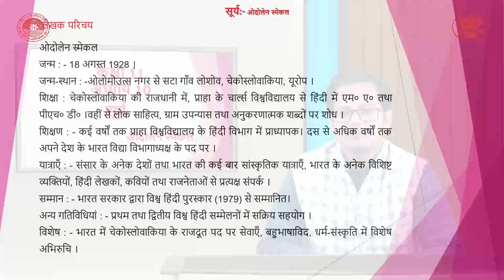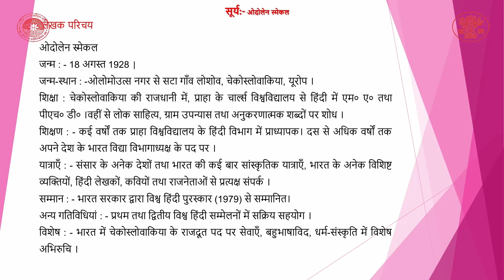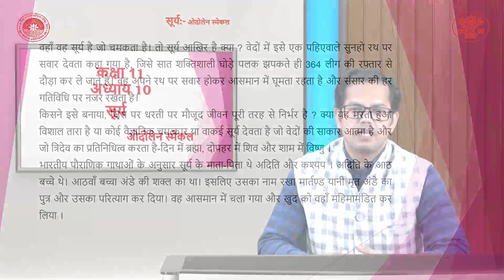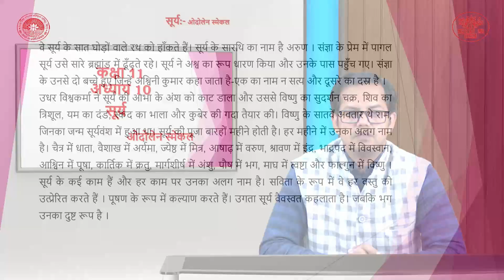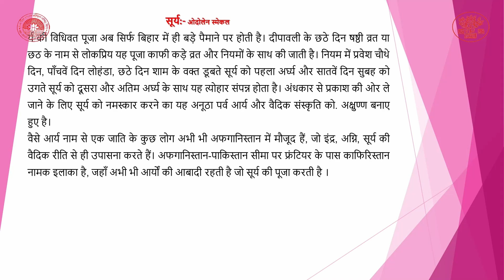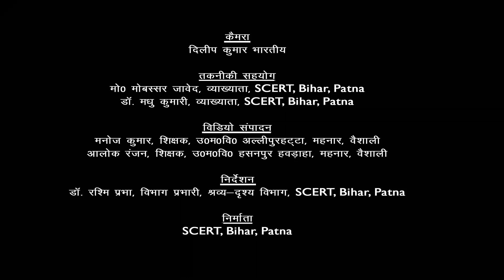CLASS_11 | Hindi | Chapter 10 | सूर्य By Aryendu Manav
Class : 11
Subject : Hindi
Chapter : 10
Lession :  सूर्य
Presenter : Aryendu Manav (Teacher, Bihar Government)
Camera Man : Dileep Kumar Bharti
Editor : Dr Ankita Kumari (Teacher, Bihar Government)
तकनीकी सहयोग :  मो0 मोबस्सर जावेद, व्याख्याता,SCERT, Bihar, Patna